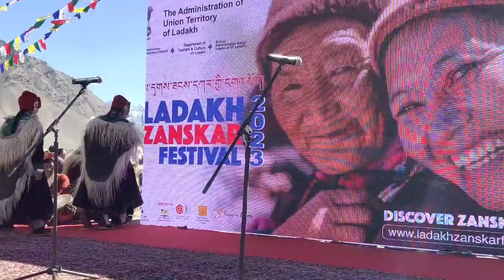Zanskar culture resides in the hearts and in the soul of its people...I Love Zanskar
Zanskar culture resides in the hearts and in the soul of its people...
I Love Zanskar
Tribal girl